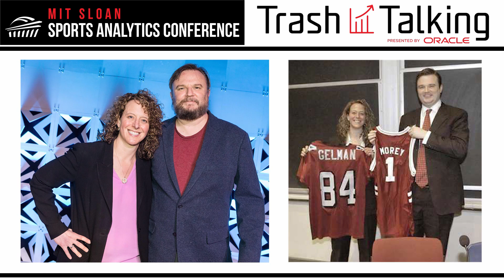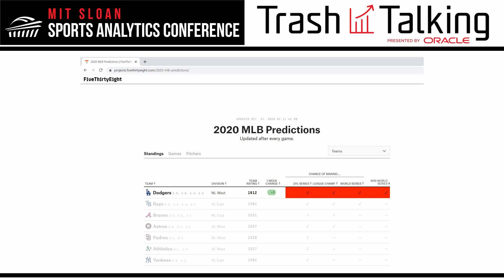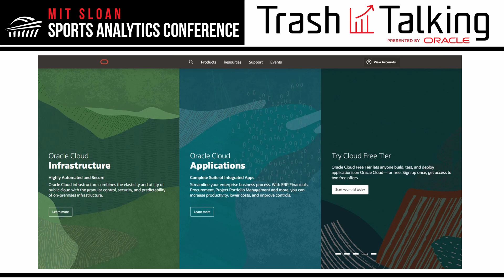Trash Talking with Guest Nate Silver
Join co-hosts Jessica Gelman and Daryl Morey as they geek out with Nate Silver, statistician and founder of the award-winning website FiveThirtyEight.com, and best-selling author. Hear them discuss the future of polling and its impact on market research of fans, the legitimacy of various models to evaluate athletes and teams, as well as, his thoughts on generational players.